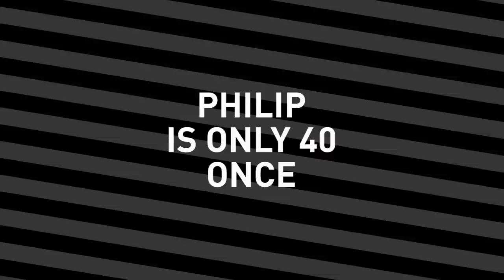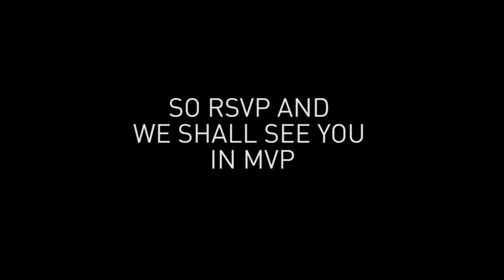Philip's 40th Shindig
Should you be brave enough to attend my birthday soiree, please RSVP to before Wednesday 21st of January and we look forward to seeing you on Saturday 7th February at MVP Pub, 21 Upper Clanbrassil Street (by Harold's Cross bridge in Dublin 8) between 6.30 and 7.30...For a map click this